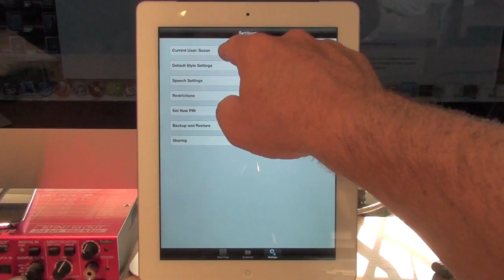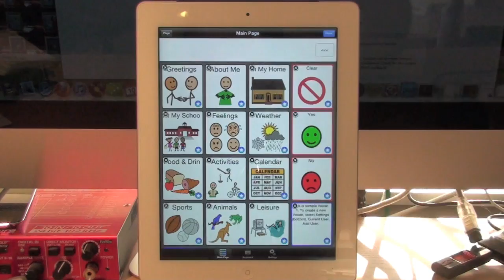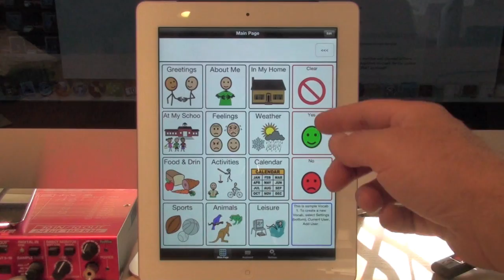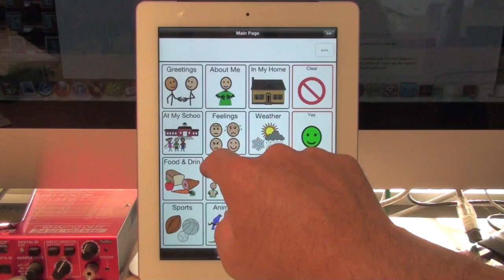Copying and Pasting a page or an entire user/vocab in TalkTablet